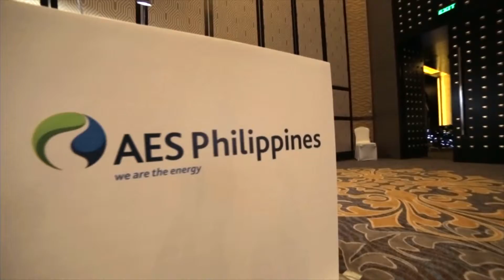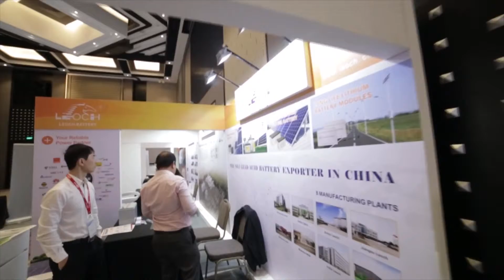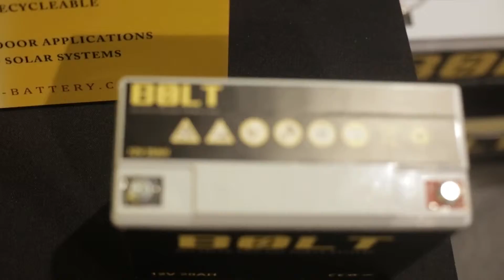ASEAN Solar + Energy Storage Congress & Expo 2016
ASEAN Solar + Energy Storage Congress & Expo 2016, which will be held in Manila Philippines, dated on 5-6 December, 2016. ASEAN Solar Energy Storage Congress & Expo 2016 is the largest conference focusing on solar & energy storage market in ASEAN, especially Philippines, Malaysia, Thailand, Indonesia, Vietnam, and Cambodia. The event will gather participants from Governments, Utilities, Energy Developers, Project Owners, Energy Storage Manufacturers associate as well as other related sectors are invited to together discuss applications, opportunities and challenges for solar and energy storage development in ASEAN market.